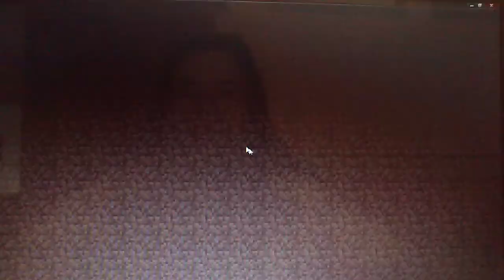Los juegos del hambre-Forever Alone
Mi twitter @noegonzalezvare si quereis mas juegos del hambre dadle a like y comentad